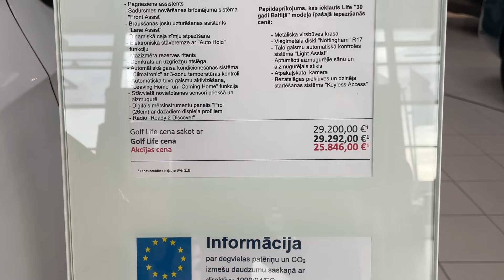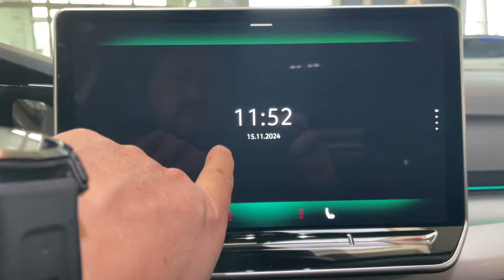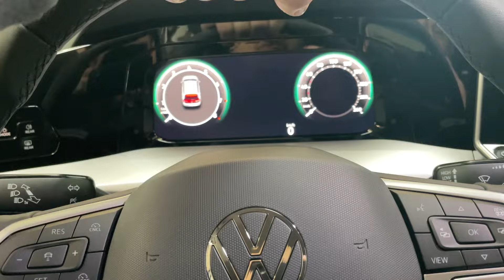VW Golf 8 (Первые впечатления)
Можно брать!